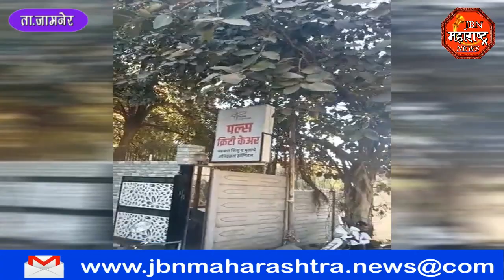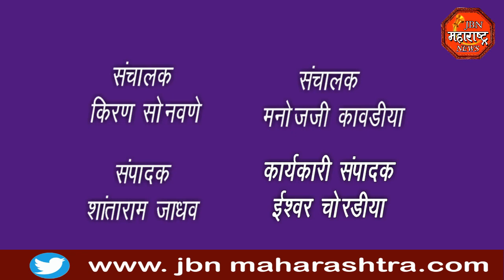ACCIDENT: अपघात ग्रस्त मुलीला मिळवून दिला न्याय